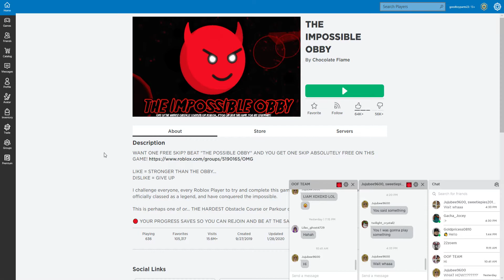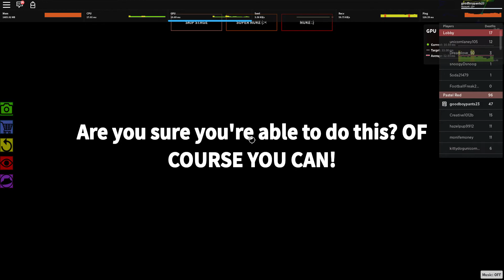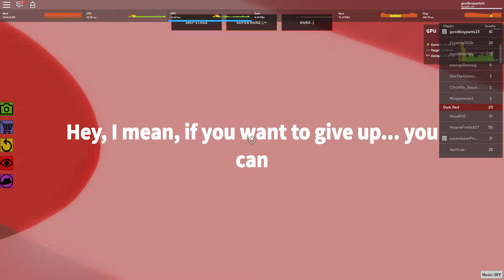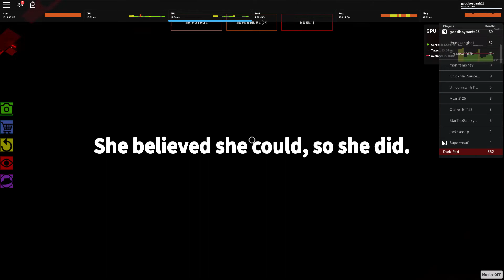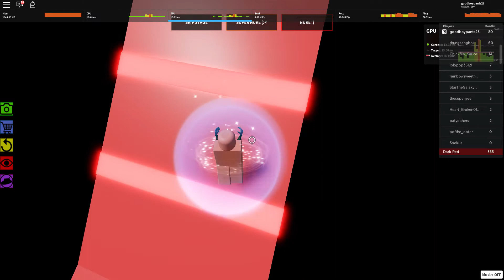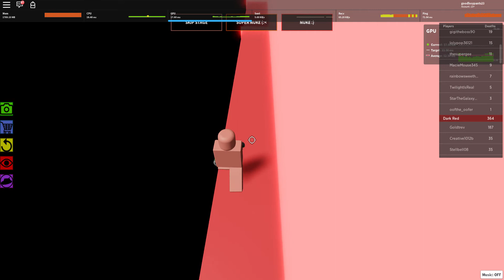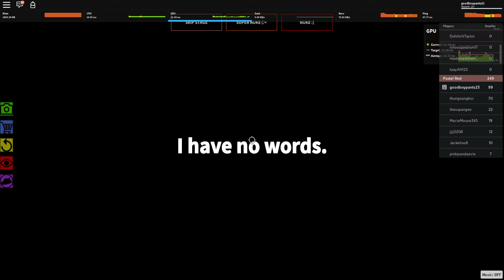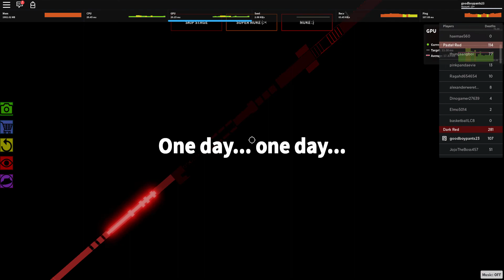the impossible obby